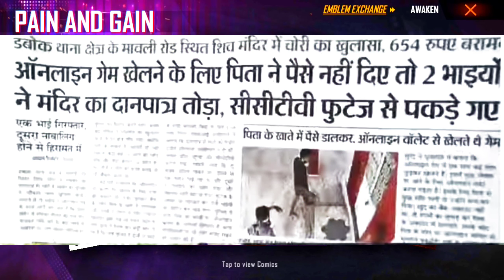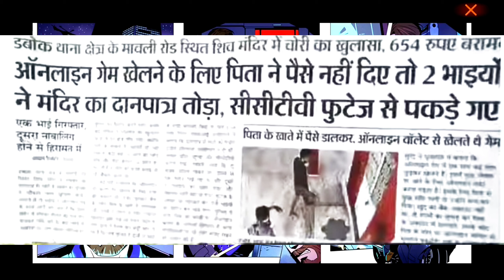FREE FIRE NEW EVENT | 4 JUNE NEW EVENT | FREE FIRE NEW UPDATE | FF NEW EVENT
Special tags :-

1. Garena Free Fire Indonesia
2. Garena Free Fire Brazil
3. Garena Free Fire Brasil
4. Garena Free Fire India
5. Garena Free Fire Pakistan
6. Garena Free Fire Singapore

😁 Related Tags 😁

1. free fire new event
2. free fire new event today
3. new event free fire
4. ff new event
5. ff new event today
6. free fire new update
7. today free fire new event
8. free fire new events
9. free fire today new event
10. new event ff
11. new event free fire today
12. new event in free fire

🥱 Related Queries 🥱

1. Aaj raat 12 baje ka updates free fire
2. Today night update free fire
3. Free fire 3 june new event
4. Aaj rat 12 baje kya aayega free fire
5. Free fire 5 june tonight updates
6. फ्री फायर न्यू इवेंट टुडे
7. 3 june new events free fire
8. Free fire 4 june all updates
9. Free fire new event tomorrow
10. 3 june Free fire new events today

😶 Ignore tags 😶

1) tonight update of free fire
2) tonight update of free fire ps gamer
3) tonight update of free fire today
4) tonight update of free fire magic cube
5) tonight update of free fire gaming with ricky
6) tonight update of free fire store gaming
7) tonight update of free fire bangla
8) tonight update of free fire india server
9) tonight update of free fire mystery shop
10) tonight update of free fire png
11) tonight update of free fire nkt armny
12) tonight update of free fire pc gaming
13) tonight update of free fire tamil
14) tonight update of free fire tomorrow
15) aaj raat 12 baje ka updates freefire
16) today night updates freefire
17) new topup event free fire
18) free fire 4 june new event
19) free fire 3 june events
20) aaj raat 12 baje kya aayega
21) free fire 3 june tonight updates
22) 3 june tonight updates freefire
23) freefire 3 june updates

1) free fire new event
2) free fire new event today
3) free fire new event tamil
4) free fire new event elite pass
5) free fire new event telugu
6) free fire new event malayalam
7) free fire new event india server
8) free fire upcoming new events
9) free fire upcoming new event
10) free fire upcoming events
11) free fire upcoming event
12) today event in free fire
13) today event in free fire tamil
14) today event in free fire in telugu
15) today event in ff
16) today event in free fire malayalam
17) today event in free fire top up
18) today event in ff tamil
19) today event in free fire emote
20) today event in free fire problem
21) today event in free fire gun skin
22) free fire new event 4 june
23) free fire new event 3 june 2021
24) free fire new event 3 june india
25) free fire new event 3 june
26) free fire new event today september
27) free fire new event today
28) Free fire new event Indian server
29) free fire new event today booyah app
30) free fire new event today helping gamer
31) free fire new event today lokesh gamer
32) free fire event 2021
33) new event
34) new event free fire
35) new event free fire today
36) new event pubg mobile
37) new event free fire tamil
38) new event free fire mystery shop
39) new event ff

3 june free fire new event ff new event today new event free fire free fire new event